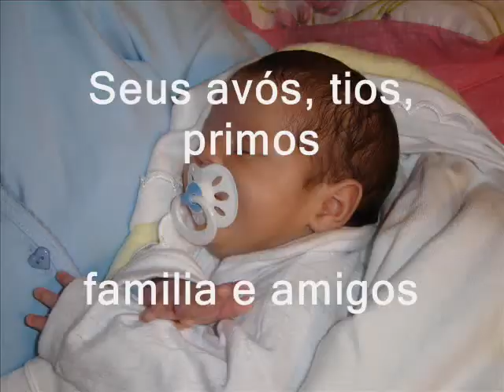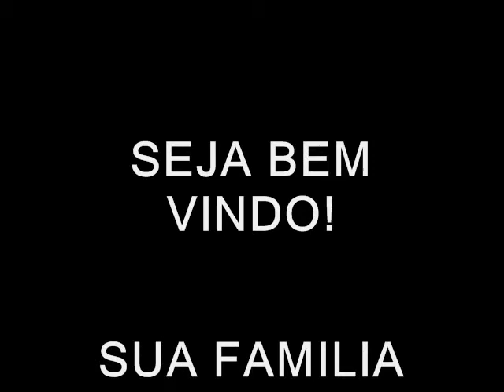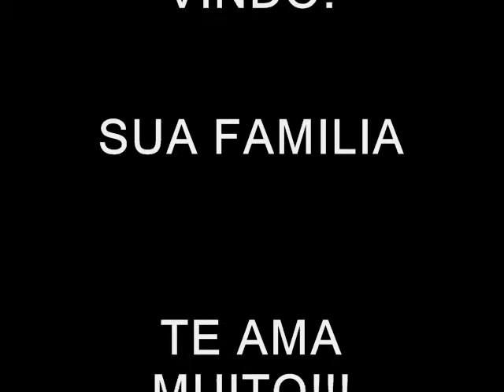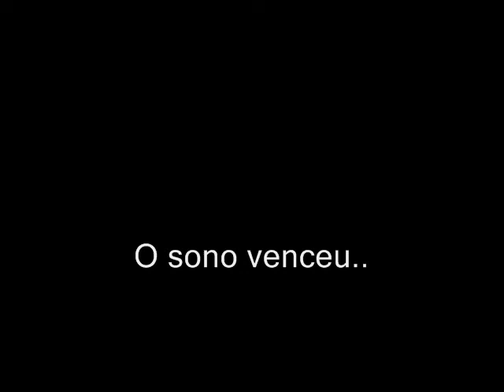Fotos de Luiz Gustavo Bebê